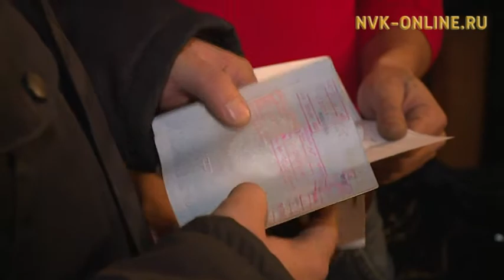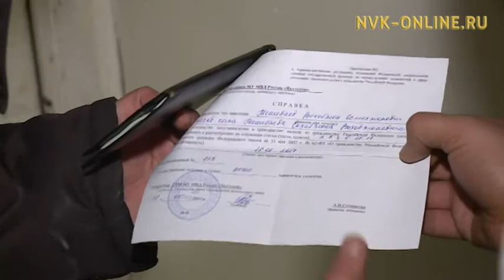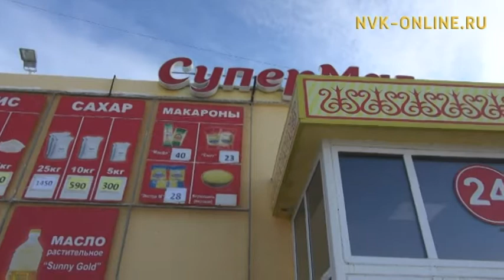Дьокуускайга сымыйа докумуоннаах кэлии омук дьонун көрдөөһүн салҕанар